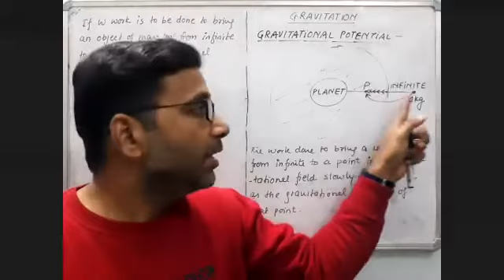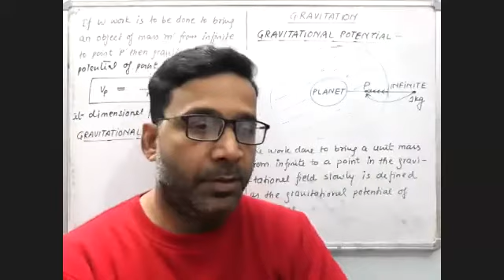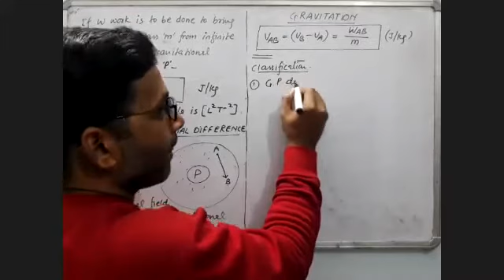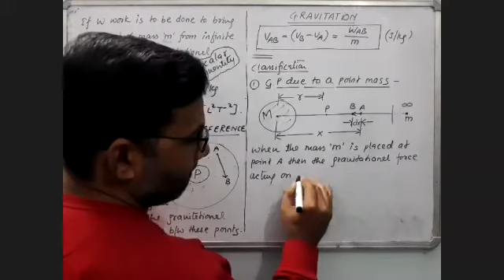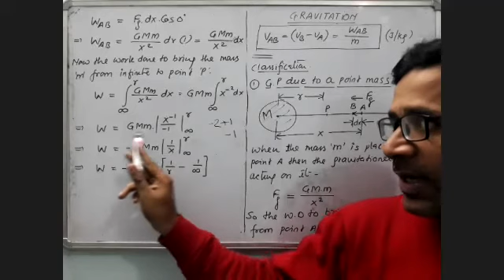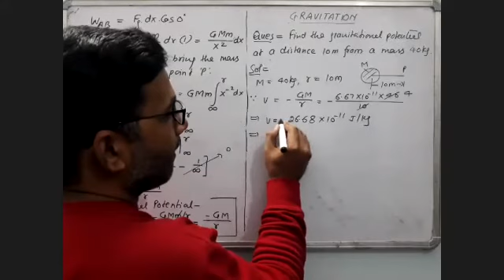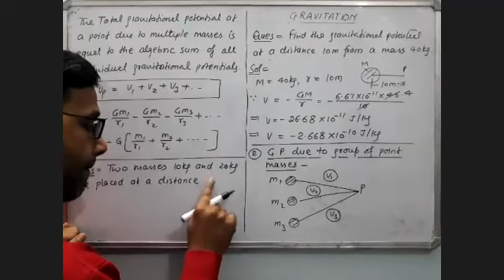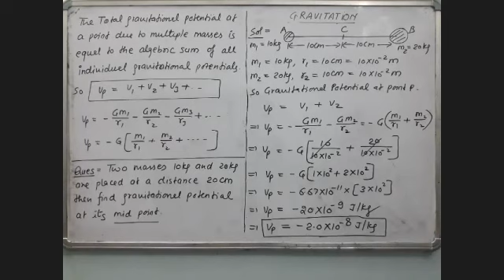Gravitation |Gravitational Potential |Gravitational Potential Difference |Gravitational Force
In this video, I explained the gravitational potential. Gravitational potential at a point in the gravitational field of a planet is defined as the work done to bring a unit mass from infinite to that point.
Gravitational potential difference between any points in the gravitational field is defined as the work done to bring a unit mass from a point to another point.
Gravitational potential is classified as 3 parts:
(1) Gravitational Potential due to a point mass
(2) Gravitational Potential due to a group of point masses
(3) Gravitational Potential due to a continuous object
Gravitational Potential due to a point mass is defined as by a simple formula and gravitational potential due to a group of point masses is defined as the algebric sum of gravitational potentials due to all individual point masses and gravitational potential due to continuous object is obtained by using integration.